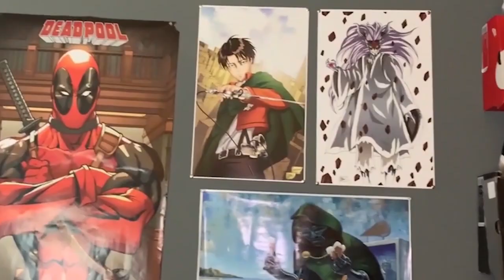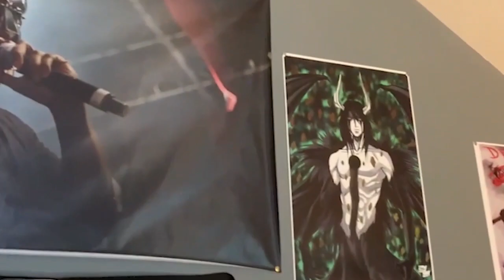Jack Harlow - Tyler Herro Music Video Reaction!!!